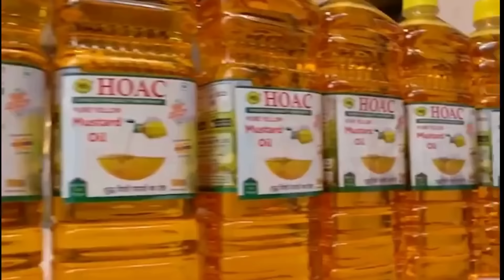Healthy and Heart-Friendly: 0% Cholesterol for Your Desi Delights!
Today, we're diving into the world of healthy eating with a special focus on Desi cuisine. Join us as we explore the benefits of incorporating 0% cholesterol options into your favorite Desi dishes. From traditional recipes to modern twists, we'll show you how easy it is to make healthier choices without sacrificing flavor.

In this video, we'll take you behind the scenes of HARIOM's renowned yellow mustard oil production, where purity and excellence are the top priorities. Discover the secret behind our 0% cholesterol mustard oil and how it can elevate the nutritional profile of your cooking.

But that's not all – we'll also share practical tips and tricks for integrating healthier ingredients into your Desi meals without compromising on taste. Whether you're a seasoned chef or a kitchen novice, there's something here for everyone to learn and enjoy.

Join us on this journey to healthier eating as we unlock the potential of Desi cuisine with 0% cholesterol options. Let's cook up a storm – the healthy Desi way!